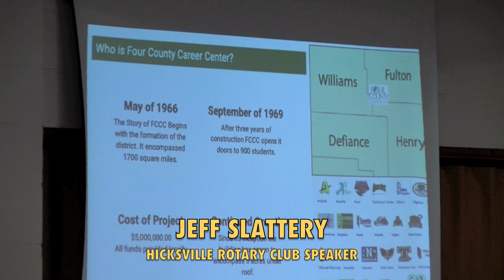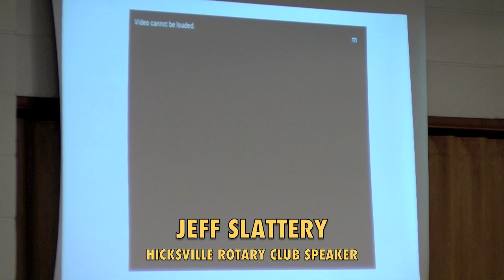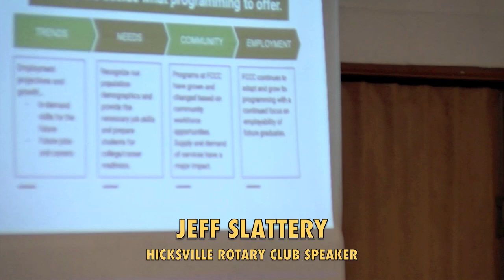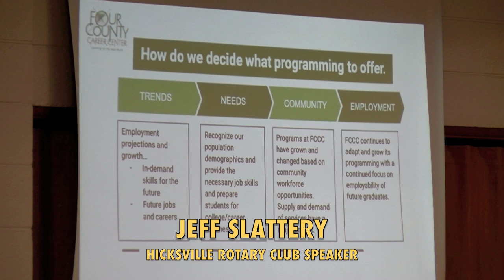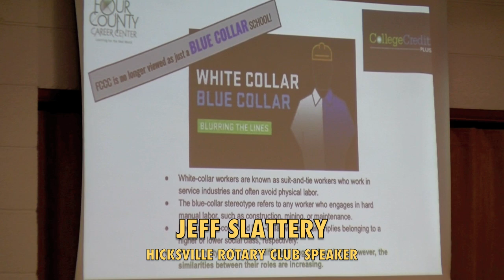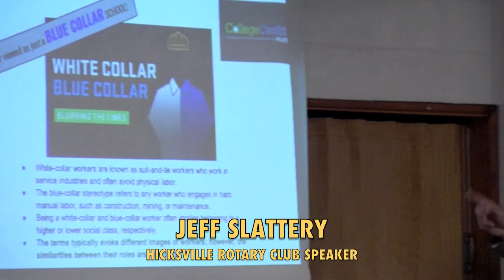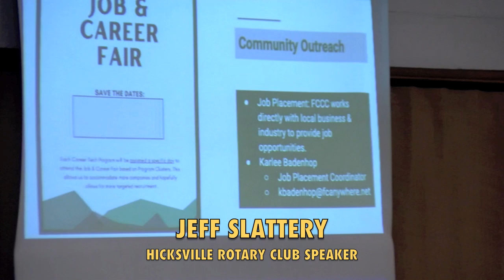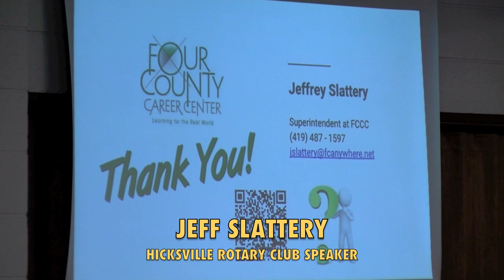Hicksville Rotary Club - Four County Vocational School 4-23-24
The program from luncheon meeting of the Hicksville, Ohio Rotary Club held on April 23, 2024, featuring Four County Vocational School Superintendent Jeff Slattery speaking about the school as well as introducing several Hicksville Students at Four County to the club.